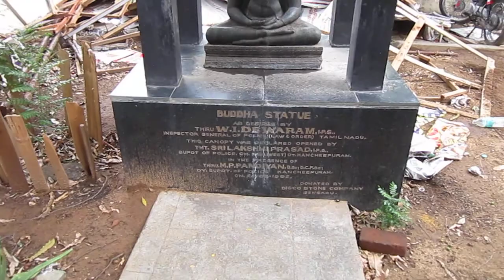Buddha statue in Kanchipuram Police Station.MOV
This statue is present in Sivakanchi Police satation, Kanchipuram